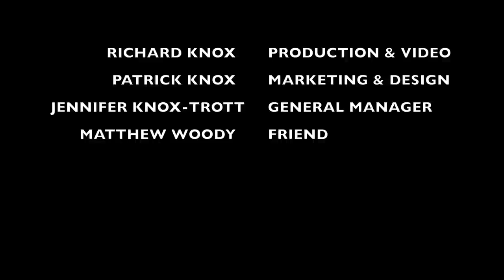S2 EP2 | TIMBER FRAME | WOODWORK | SETTING POST FOR OUTDOOR COMPOST TOILET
In this diy video, we continue to construct the cabin in the woods in the Smoky Mountains using both modern and traditional hand tools but are starting another project of building an outdoor compost toilet. My daughter and I continue to work on the foundation for the outdoor compost toilet de-barking and setting the posts. It is coming along well and hope you follow us through the complete building videos to the final stage of the cabin, outdoor forest kitchen, basecamp and future barn on the homestead.

Newport, TN
37822

20" Axe
13" Hatchet
KIT PAGES: